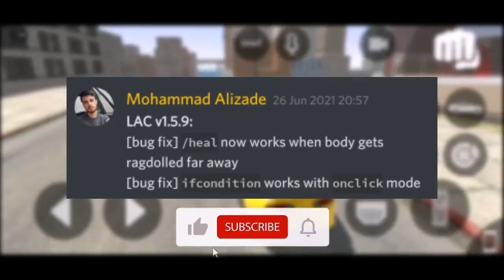Los Angeles Crimes New Car Update Coming Soon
Thank You Guyz For Watching This Video